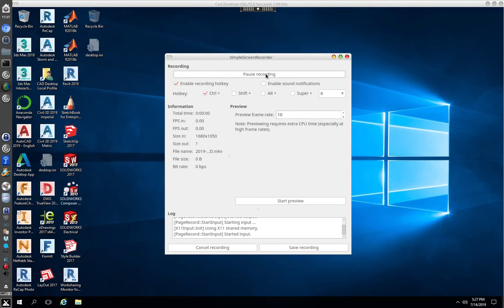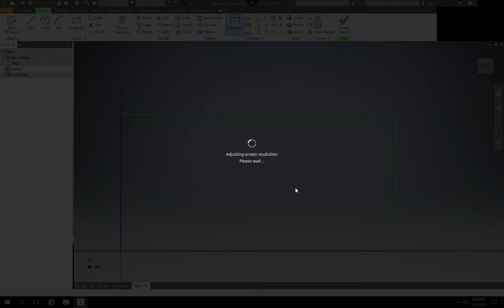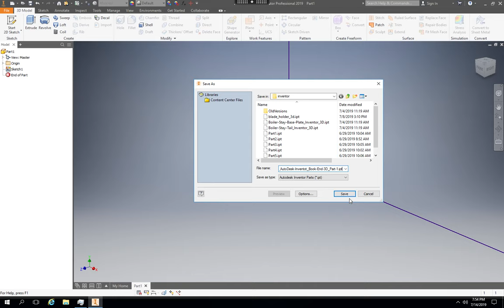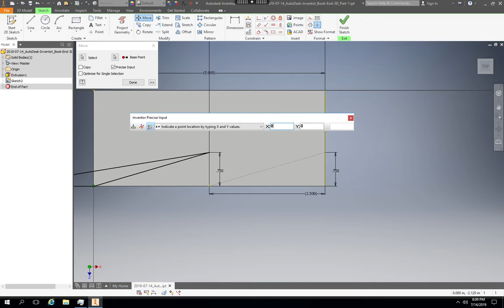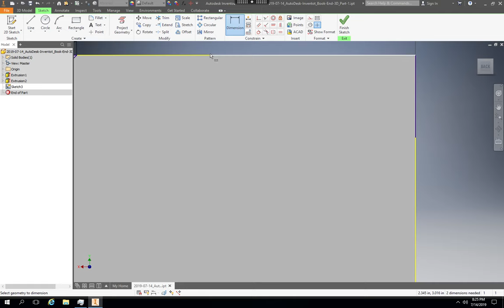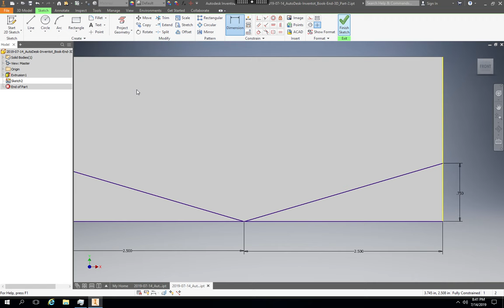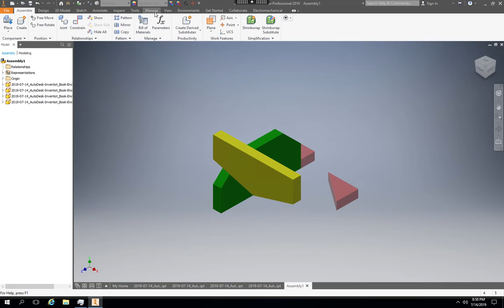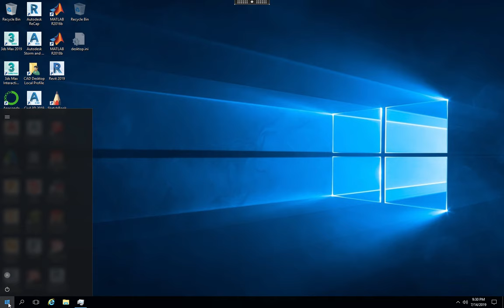2019-07-14 AutoDesk Inventor Book End 3D